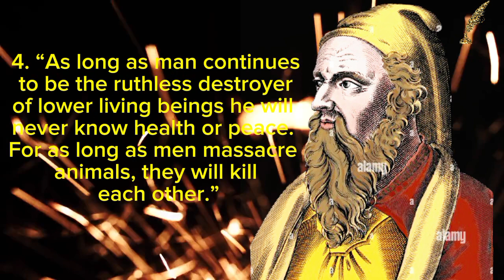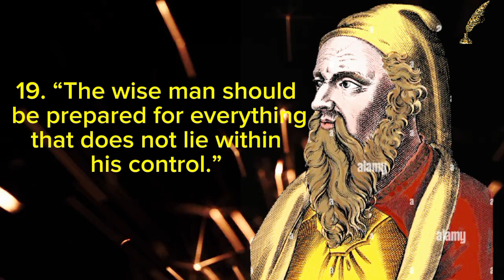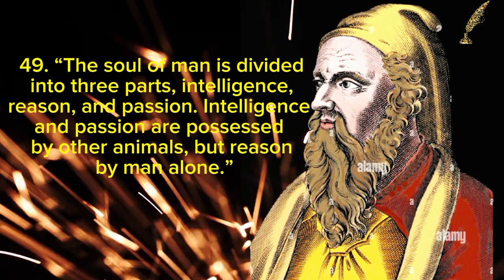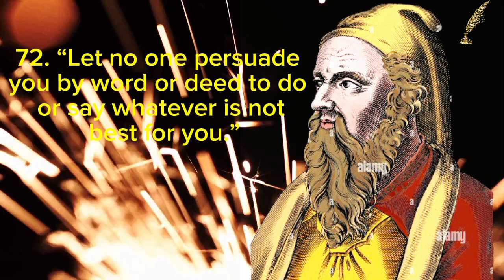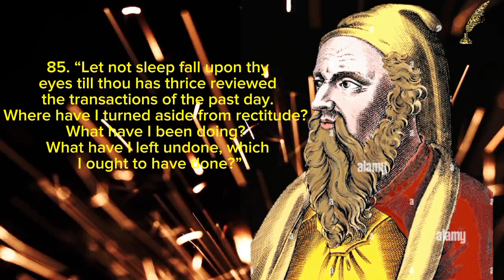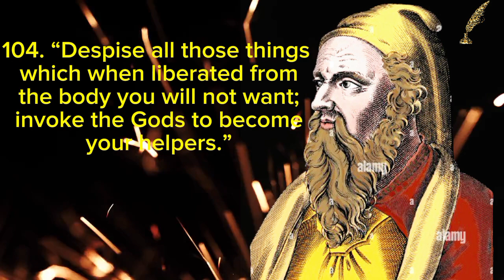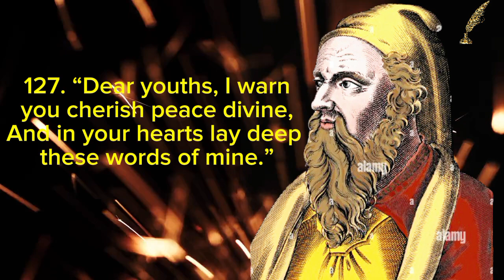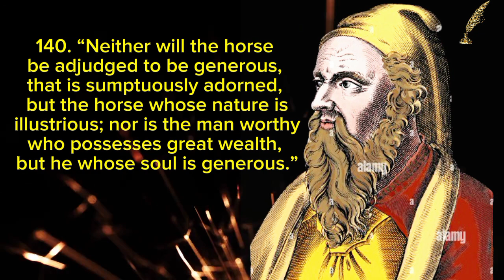Pythagoras 145 Quotes, Math,Health,Veganism, Thought,Provoking & Quotes about Numbers, Golden Words